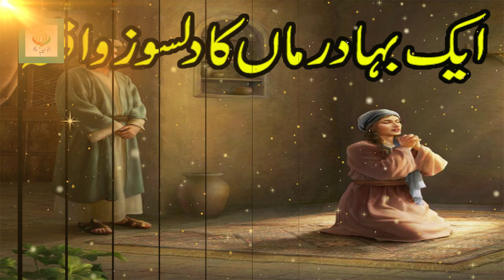Aik Bahadur Maan Ka Dilsooz Waqia | Bahadar Man Ka Jazba e Jehad | Wah Sahaba Wah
Aik Bahadur Maan Ka Dilsooz Waqia
Bahadar Man Ka Jazba e Jehad
Aik Bahdur Man Ka Anokha Waqia
Aik Bahadur Man Ka Dilchasp Waqia
Bahadar maan ka Eman Afrooz Waqia
Man ka Apny Batay Ka Lay Dulhan Pasand Karna
Jannat Ka Shoq
Jannat Ki Arzo
Jehad Ka Shoq
Bahadar Maan
Wah Sahaba Wah
Aik maan ka Dard Bhara Waqia
Aik Maan Ki Bahaduri Ka Waqia